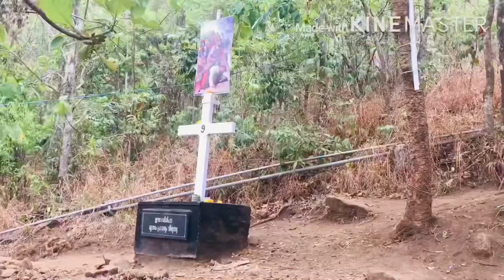Kanakamala thirthadanam -2019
Thrissur